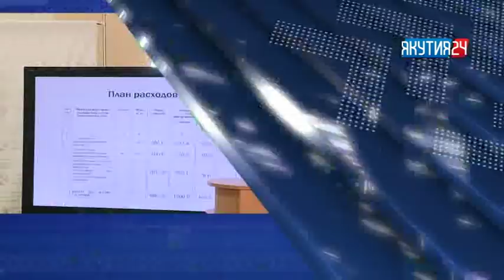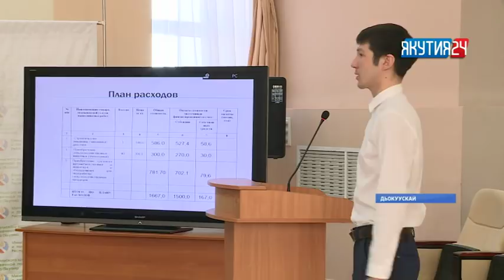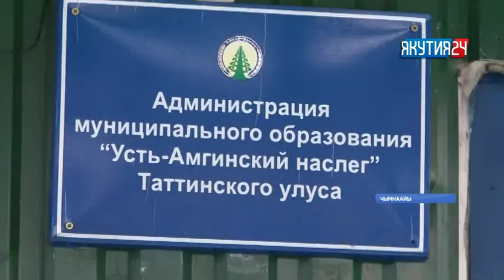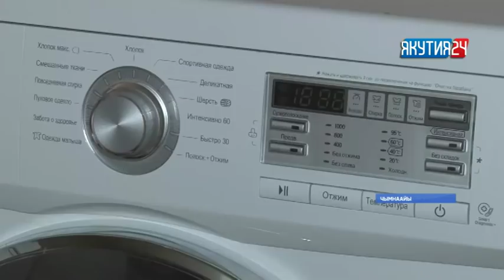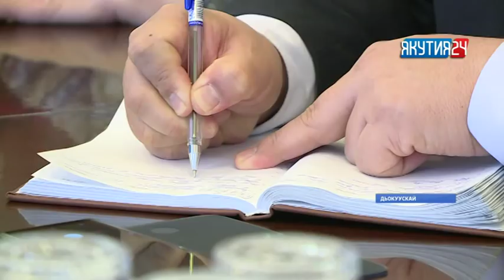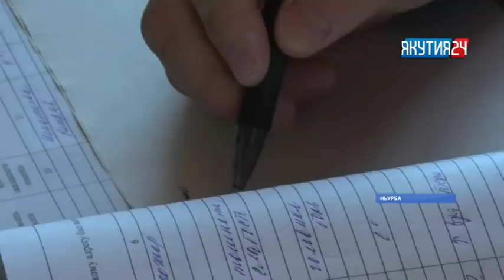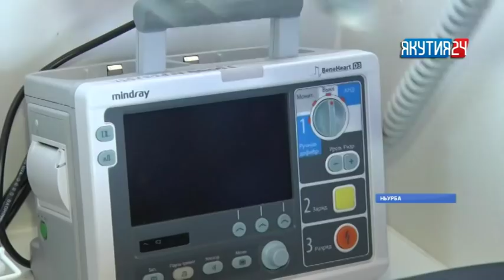«Саха сирэ» информационнай биэрии. Кулун тутар 28 күнэ, 13:30 ч.